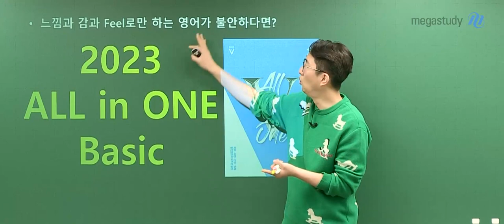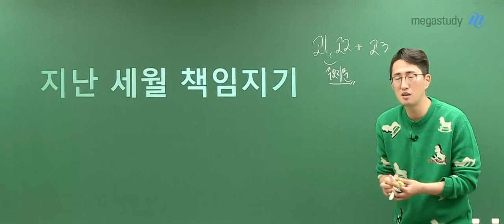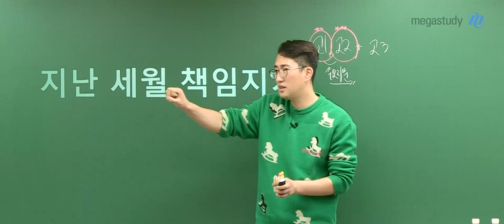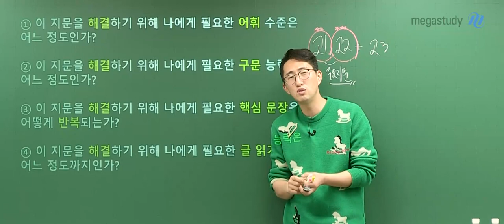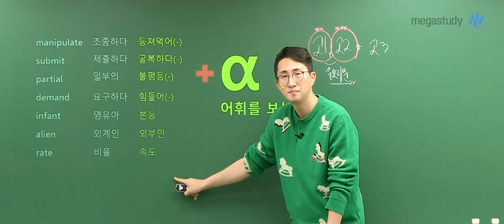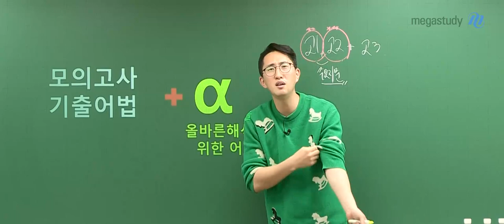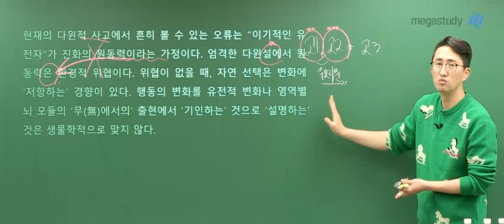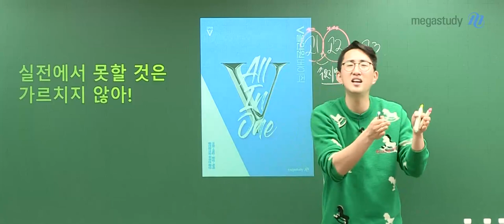[메가스터디] 영어 김지영쌤 - 2023 V 올인원 베이직 OT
김지영 선생님의
2023 V 올인원 베이직 오리엔테이션